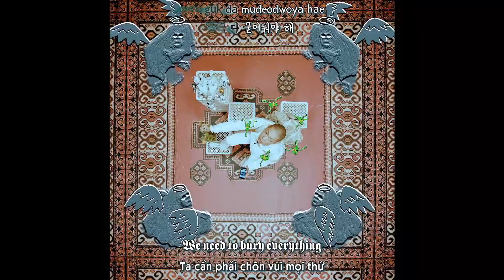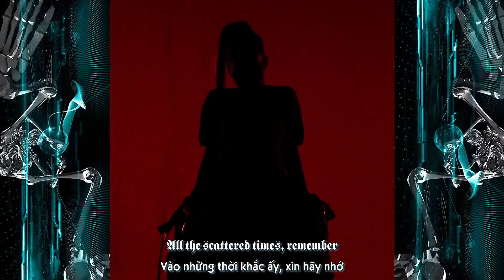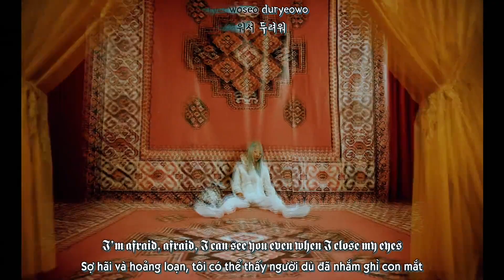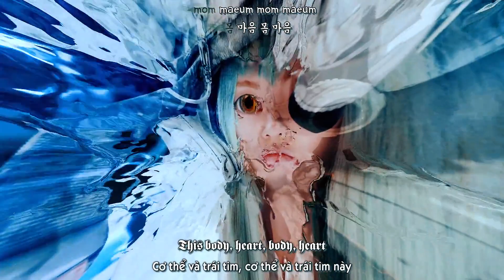[VIETSUB+ENGSUB] MOMOM(몸마음) - OHHYUK, CIFIKA(오혁, 씨피카)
Vietsub by Tedychan
Engsub by Popgasa